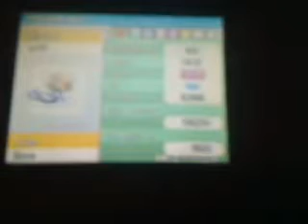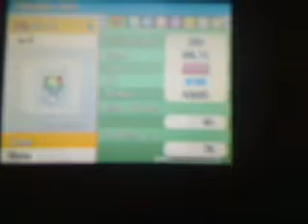Pokemon Diamond and Pearl:My PC Pokemon (ATM)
my pokemon in pc note  this has changed a lot i have akll the unknowns and lvl 100s and other junk so dont hurt me